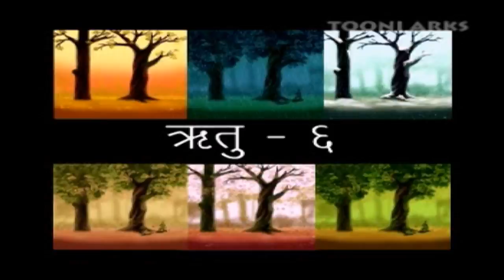Ek Ek Ek | Children's Rhymes | HD | Hindi Rhymes | by tooniarks